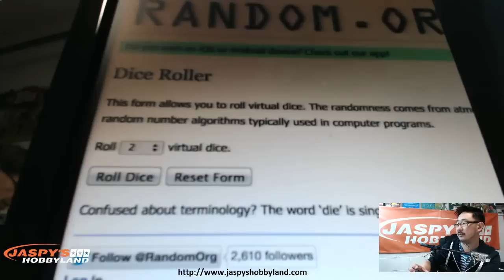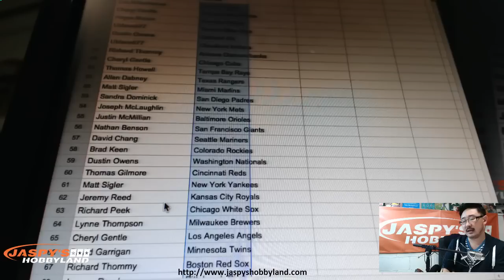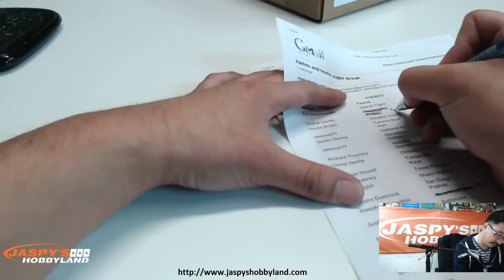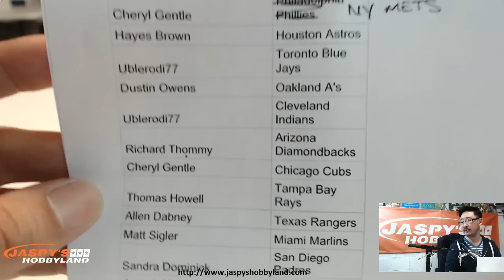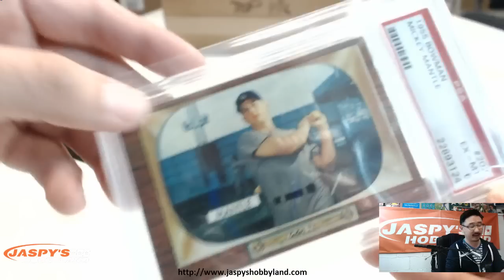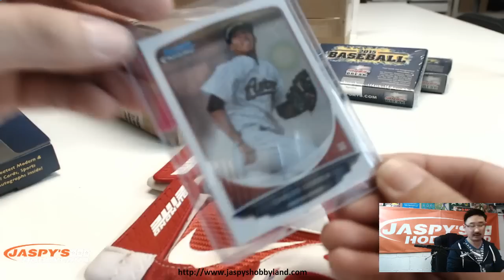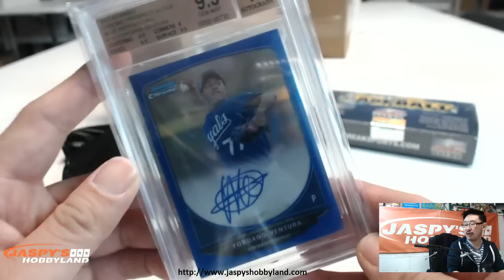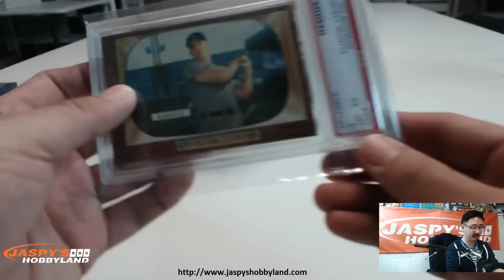2015 Super Break Baseball Case Break #1 - WOW